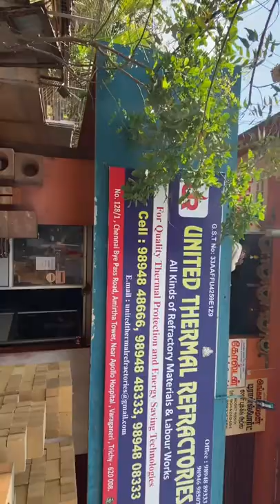UTR Fire Bricks | Trichy | TT Construction